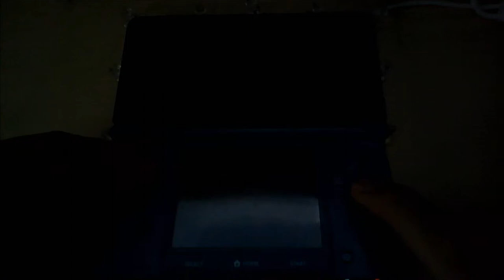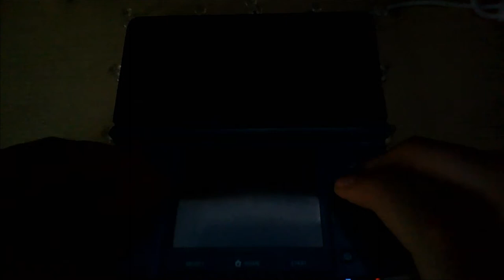Level: Max - Don't Die Ivysaur! - Part 8 - Route 5/Camphrier Town- Let's Fail at Pokémon X!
After a long battle with Gulpin...let's see what we can do...wait...this trainer hasn't slept in days?! That can't be good. Wow! He's got a Kadabra!
And I can grind on rails? That's cool!
And a Skiddo? These things are weird, and they have Sap Sipper...And a Pancham? What is with the odd looking Pokémon?!
What's going on...OH YES! Bulbasaur is Evolving! Not a weird looking Pokémon! Ivysaur Time!
Don't do Ivysaur! Oh please don't die!
We made it to Camphrier town! And it's got a useless museum! And apparently there is some form of lazy...something...on Route 7...what could that be...